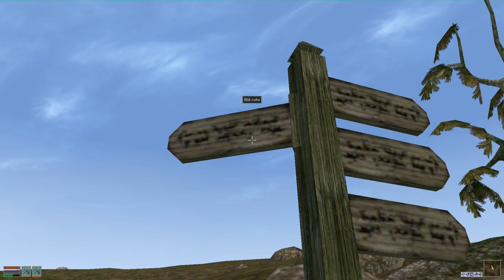Let's Play: Morrowind #396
Morrowind hat noch immer eine sehr große Fan-Gemeinschaft, welche viele Mods beisteuert, die das Spiel noch spielenswerter machen.
In diesem Video wurden die folgende Mod verwendet:

More Detailed Places 2013 von ragox und zaldiir

Vielen Dank noch einmal an dieser Stelle!

Better Dialogue Font 1.1 von Hrnchamd
Einige Schriftzeichen, welche zur besseren Lesbarkeit der Texte beitragen.

Vielen Dank an dieser Stelle fürs Bereitstellen